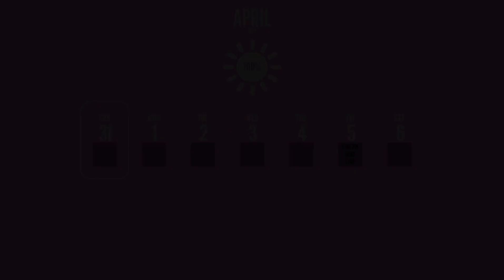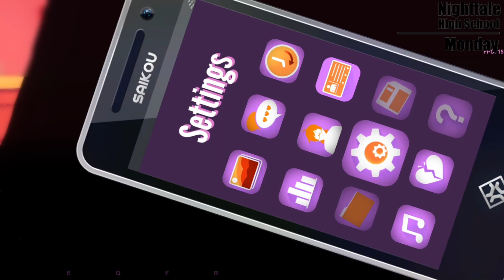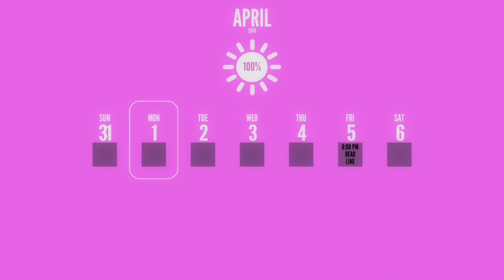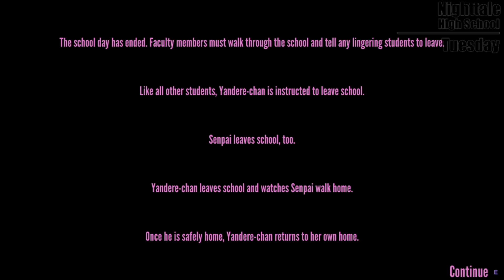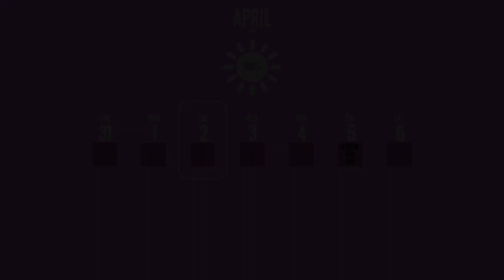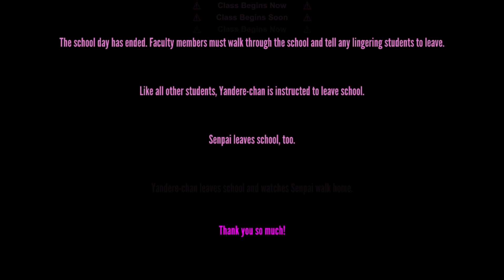TRYING TO GET INTO STUDENT COUNCIL AS A WITCH! | Halloween 2018 Mod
˗ˏˋ ꒰ 💗 ִֶָ 𖥔 welcome to my new vid !! it’s about ... an old halloween mod so hope you enjoyed it ! ࣪˖ ᵎ ꒱ ˎˊ˗

╰ׅ݊ ⟴ ׁ  ۪ ⟳ LIL NOTES :: NOT BY ME, HOPE U ENJOYY!

 ᭝ ˓🏩ഒ ࣪˖  timestamps  ֢ ֗  ˒ ⩇⩇
 ⊹ ⋆ﾟ꒰ఎ .. 0:00 Intro
 ⊹ ⋆ﾟ꒰ఎ .. 0:21 Monday
 ⊹ ⋆ﾟ꒰ఎ .. 15:35 Tuesday
 ⊹ ⋆ﾟ꒰ఎ .. 22:02 Wednesday
 ⊹ ⋆ﾟ꒰ఎ .. 32:25 Outro

 ᭝ ˓🏩ഒ ࣪˖  social   ֢ ֗  ˒ ⩇⩇
 ⊹ ⋆ﾟ꒰ఎ .. tiktok :: @maarie_05
 ⊹ ⋆ﾟ꒰ఎ .. pinterest :: @jane02_
 ⊹ ⋆ﾟ꒰ఎ .. discord :: Ƨ۷אא†є# 6159

𑁬 ׄ  ‌໑ ֗ 👛 ۫ ִ 𝐋♡︎𝕍𝔼﹗ׄ ˖ ❀ ִ۫  🌸 ׄ  ‌໑ ֗  𖠌  ۫ ִ ﹖ ˖ 🍬 ִ۫ ໒